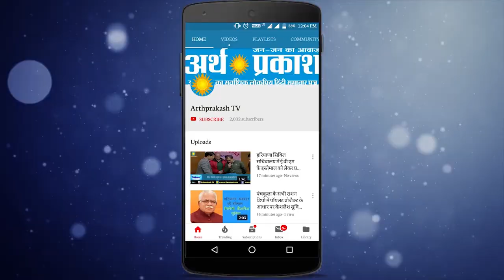पन्ना प्रमुखों से भाजपा वरिष्ठ नेता मोहन लाल बड़ोली बोले भेदभाव छोड़कर कार्य करे